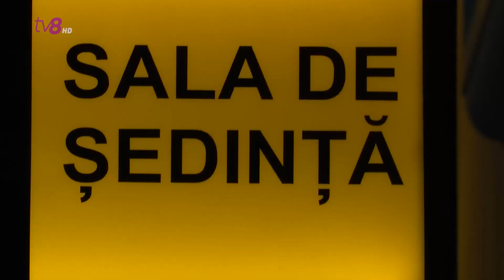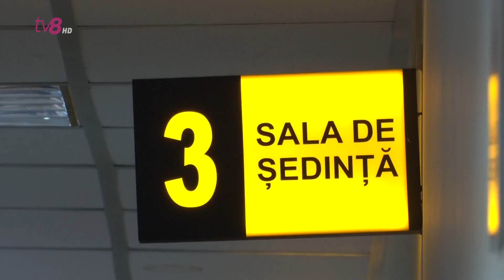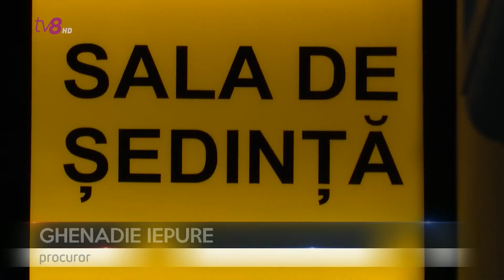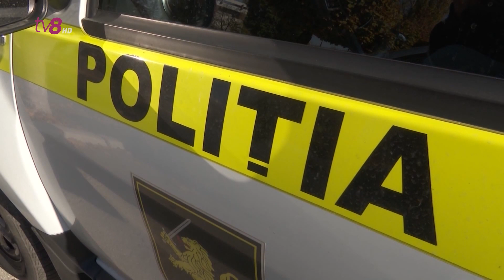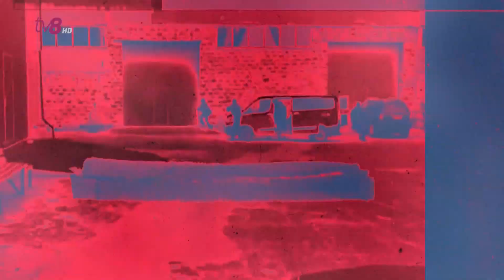Dosarele X cu Cătălin Goria 25.10.2022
Procuratura Generală cere ajutorul poliției. Procurorii au trimis o sesizare Inspectoratul General al Poliției să ia măsuri cu protestatarii Partidului Șor, care de două zile și-au amenajat corturile chiar sub pereții instituției.